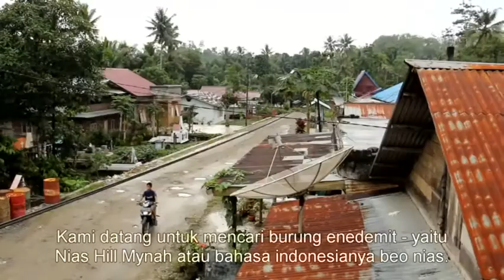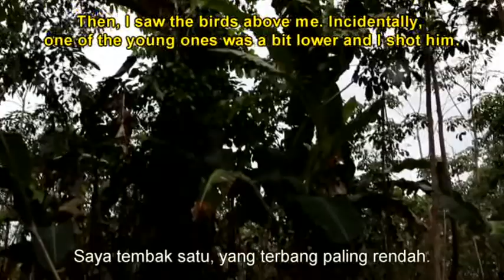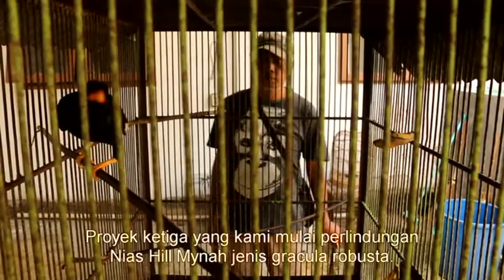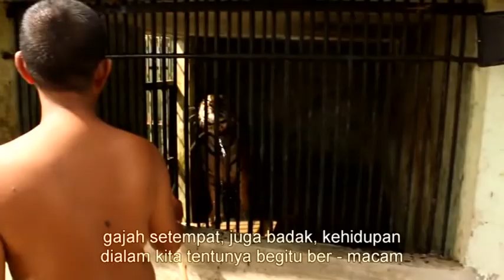"Save The Symbol of Nias" By ISCP Documentary Film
Nias Hill Myna (Gracula robusta) is nowadays recognized as one of the five distinct species of the genus Gracula (Linnaeus, 1758) (Feare and Craig 1998; del Hoyo 2009), but still often regarded as a subspecies of Common Hill Myna (Gracula religiosa).

Nias Hill Myna is particularly distinctive large bird with considerably more extensive white wing patches extending to the secondaries. This species is known to be restricted to the hill forest of Nias and Banyak Island of western Sumatra (Feare and Craig 1998).

Nias Hill Myna (Beo Nias) is famous for its qualities as a talking bird and besides the forest clearance, the trapping for the cagebirdtrade had a serious impact on the population (del Hoyo 2009).

Nias Hill Myna have not been observed in the wild for more than 20 years (Dymond 1994). During a week lasting survey (September 2013) ISCP researchers found at least three individuals of Nias Hill Myna held in captivity. Because there are still no records from the wild, further conservation action  has been discussed.

To establish appropriate rehabilitation and quarantine center for confiscated G. robusta and education of local communities appear to be a major step how to prevent this species from extinction